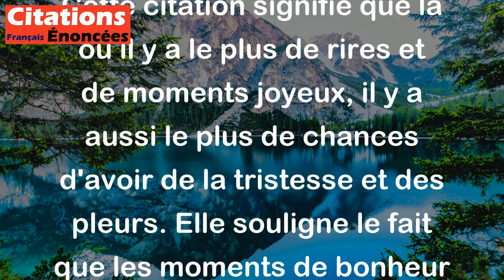Où la joie a le plus de rires, la douleur a le plus de larmes. - William Shakespeare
Cette citation signifie que là où il y a le plus de rires et de moments joyeux, il y a aussi le plus de chances d'avoir de la tristesse et des pleurs. Elle souligne le fait que les moments de bonheur peuvent être suivis de moments difficiles. En d'autres termes, plus on connaît de joie, plus on connaît également la douleur. Cette citation peut nous rappeler l'importance d'apprécier les moments de bonheur lorsque nous les avons, car ils peuvent ne pas durer éternellement.